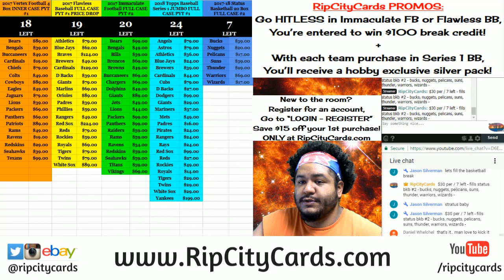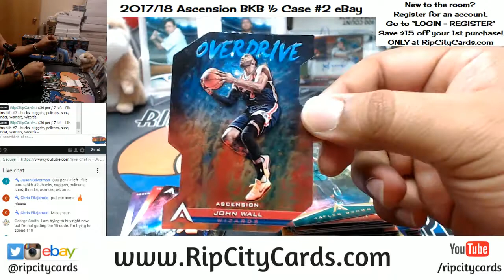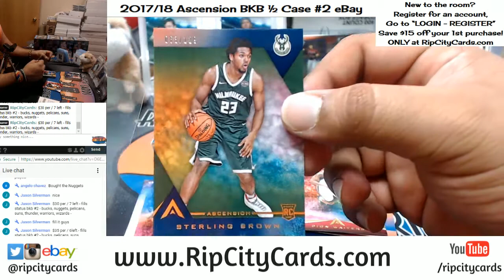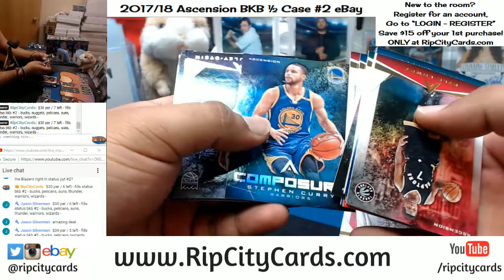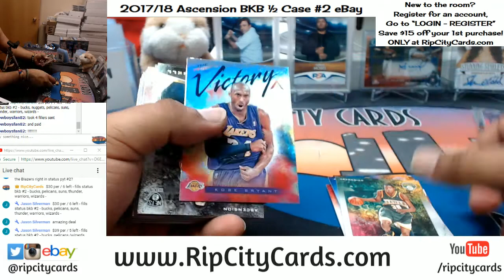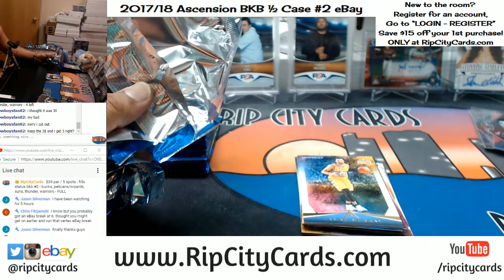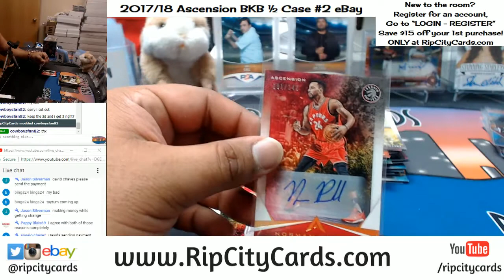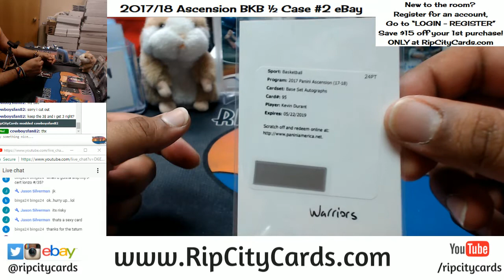2017 18 Ascension Basketball Half Case #2 eBay